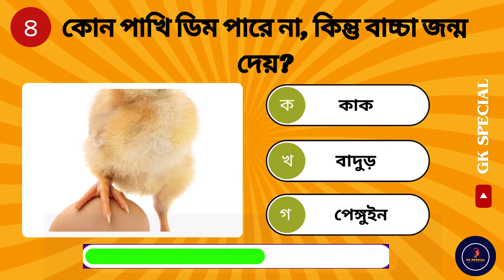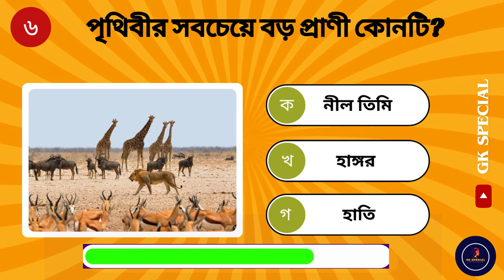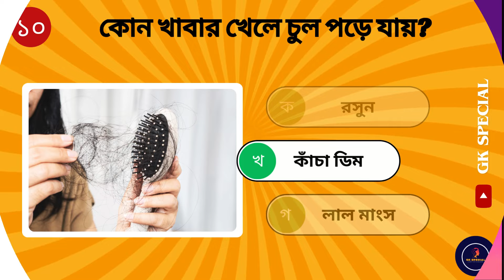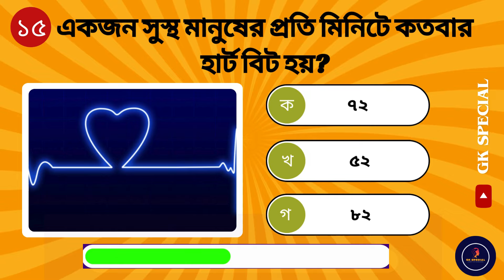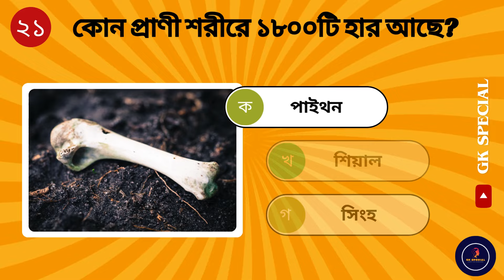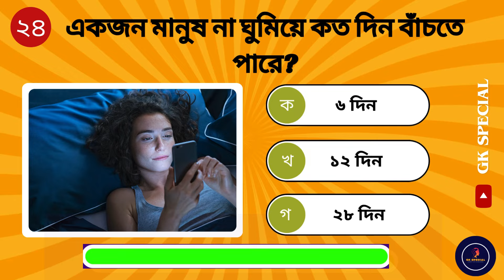একজন সুস্থ মানুষের প্রতিদিন কত ঘন্টা ঘুমানো প্রয়োজন? | সাধারণ জ্ঞান | Bengali Gk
ভিডিওটি উপভোগ করার জন্য ধন্যবাদ।

GK SPECIAL এ আপনাকে স্বাগতম। আপনার মেধার বিকাশ  এবং জ্ঞানের  প্রসারের জন্য আমাদের এই প্রচেষ্টা।

GK SPECIAL তে প্রতিদিন পাবেন নতুন কুইজ ভিডিও।
সেই  সাথে আপনার বুদ্ধিমত্তা যাচাই এবং বিশ্বের সাথে পরিচিত লাভ করতে পারবেন এই চ্যানেলের মাধ্যমে।
এখানে আরো পাবেন জ্ঞান,শিক্ষা,স্বাস্থ্য,এবং সচেতনতা বিষয়ে বিভিন্ন ধরনের কুইজ ভিডিও।
দর্শকদের প্রতি আমার বিনীত আবেদন, ভিডিওতে যদি কোন ধরনের অনিচ্ছাকৃত ভুল হয়ে থাকে তবে দয়াকরে ক্ষমাসুন্দর দৃষ্টিতে দেখবেন এবং ভুলটি কমেন্ট করে জানিয়ে দিবেন।

আজকের ভিডিওটিতে পাবেন কিছু গুরুত্বপূর্ণ প্রশ্ন ও তার উত্তর। তাই ভিডিওটি স্কিপ না করে শেষ পর্যন্ত দেখার অনুরোধ রইলো।

আর হ্যাঁ, আমাদের প্রত্যেকটি ভিডিও সবার আগে আপনার কাছে পৌঁছে যাবার জন্য চ্যানেলটি সাবস্ক্রাইব করে নোটিফিকেশন বেল বাটন অন করে দেওয়ার অনুরোধ রইল এবং সেই সাথে আপনার বন্ধুদের সাথে এই মজার ভিডিওগুলি share করুন যাতে তারাও ভিডিওগুলি দেখতে পারে।

gk bangla
general knowledge
কুইজ
কুইজ প্রতিযোগিতা
কুইজ কুইজ
কুইজ প্রশ্ন ও উত্তর
বাংলা কুইজ
কুইজ প্রশ্ন
স্বাস্থ্য টিপস
স্বাস্থ্য সম্পর্কিত দরকারী টিপস
ঘরোয়া টিপস
জিকে স্পেশাল